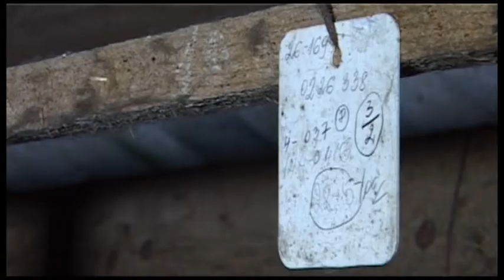Onyx AB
2012. gada rudenī tika dokumentēti apstākļi sešās Latvijas zvēraudzētavās, tostarp "Onyx AB". In 2012 six fur farms in Latvia were investigated including Onyx AB.